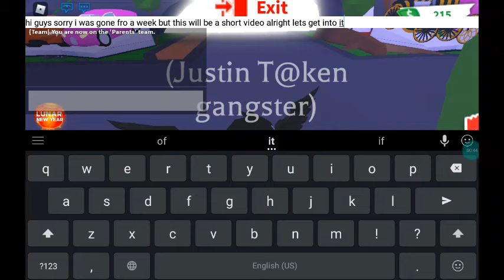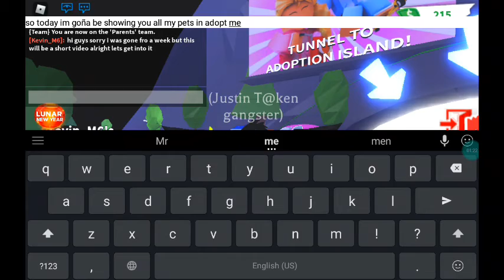2 February 2021